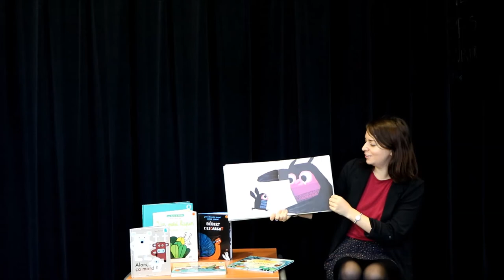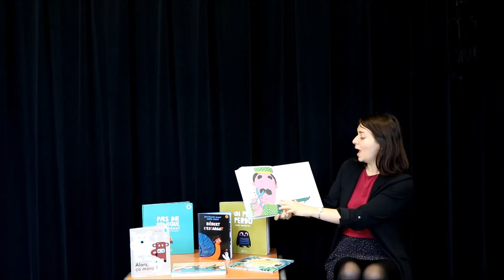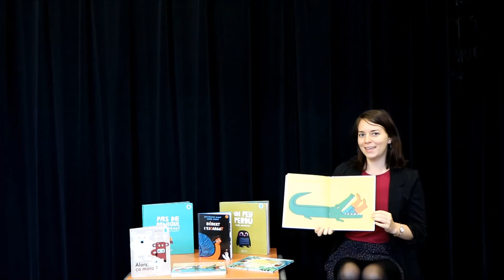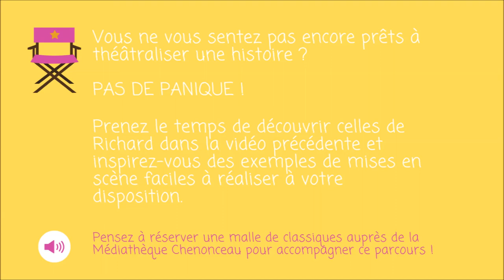Parcours "Rejouons nos classiques"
Découvrir et s’approprier de manière ludique (lectures, chants, théâtre, etc.) les classiques de la littérature jeunesse et permettre aux enfants de comprendre les références qui construisent l’imaginaire collectif : tels sont les objectifs de ce parcours sur trois séances à destination des classes de maternelles et de CP/CE.

Si vous êtes enseignant à Meaux, une malle de livres peut vous être prêtée pour accompagner ce parcours. Renseignements auprès de la Médiathèque Chenonceau.